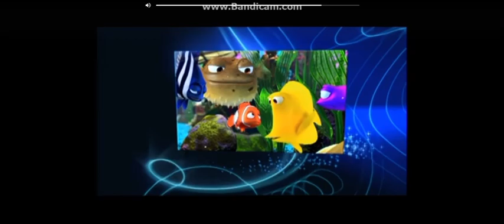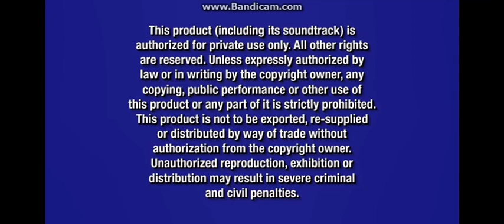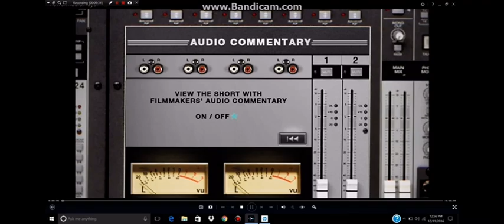Opening To Pixar Short Films Collection 2007 DVD